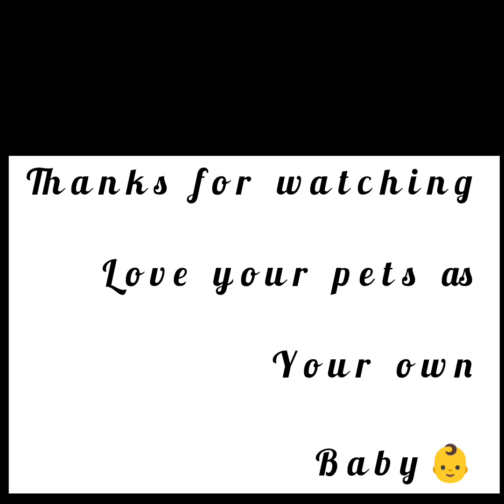she is gone.......... sissy😔😞😟🥺